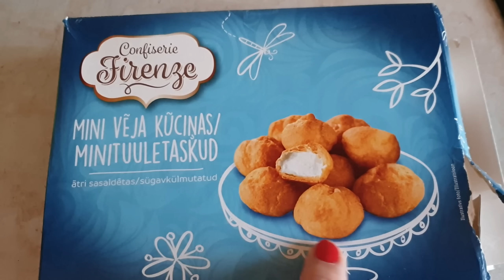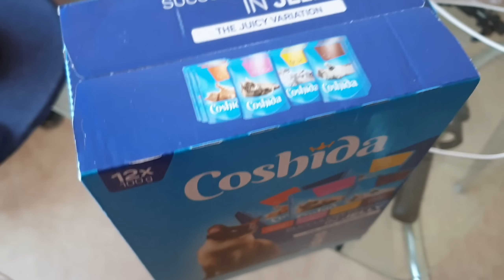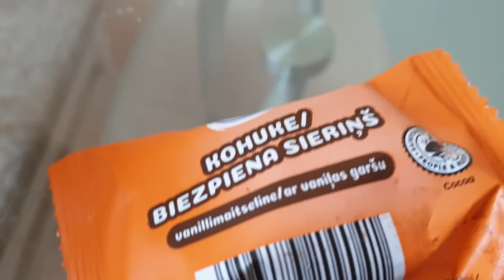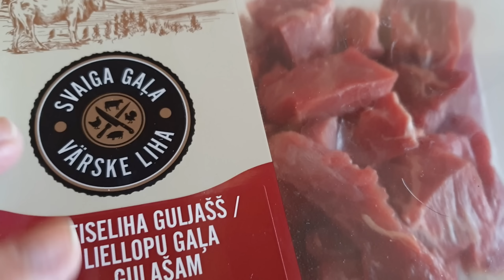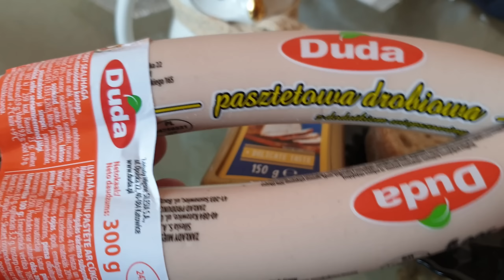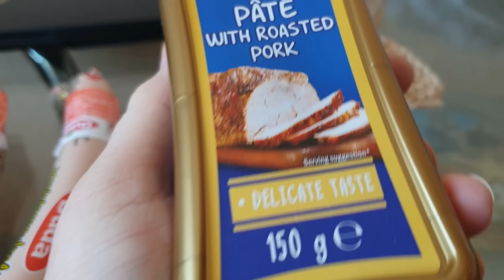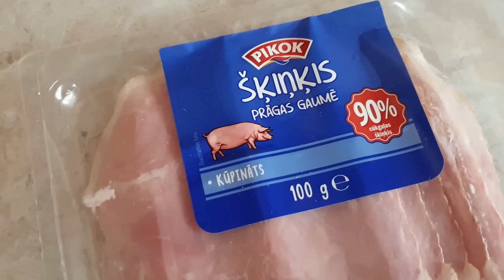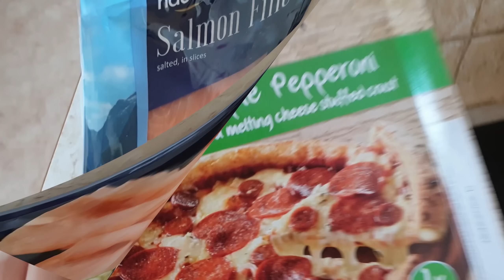Лидл в Эстонии.Пробуем продукты из Lidl.Отзывы о продуктах.Влог простой семьи из Таллинна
Лидл в Эстонии.Пробуем продукты из Lidl.Отзывы о продуктах.Влог простой семьи из Таллинна.Новая рубрика на канале -Пробуем продукты из Лидл.Приход немецкой сети магазинов Lidl в Эстонию.Стало ли дешевле жить?Какое качество продуктов в магазине Лидл?Дегустация продуктов, стоит ли покупать ?Пробуем продукты вместе с котом Маркизом.Всё это смотрите в наших видео!Видео блоги - влоги  простой семьи из Эстонии, мы из Таллинна. Ежедневный влог из Эстонии! Смотрите наши видео каждый день как сериал! Влог из Эстонии о жизни простой семьи в Эстонии! Семейные влоги на ютуб

00:00   Влог из Эстонии.Продукты из Лидл.Отзывы.Профитроли сл взбитыми сливками
01:28   Сосиски
02:13   Корм для кошек
02:33   Кофе
03:53   Сметана
04:13   Сырочки
04:33   Мясо
04:56   Джем, повидло
05:32   Йогурт
05:46   Пробуем с Маркизом три паштета
08:33   Булочка с маком
09:02   Ветчина
10:02   Красная соленая рыба
10:48   Пицца по акции
11:17   маринованные огурцы

Возможно вы искали:  эстония, таллинн, семейные влоги ютуб, блогеры эстонии,семья из европы, мы из эстонии, elan eestis,живу в эстонии,жизнь в эстонии,как живут в эстонии,таллинн,tallinn,семья в европе, семья из европы, мы из эстонии, жизнь в эстонии, как живут русские в эстонии, как живут другие